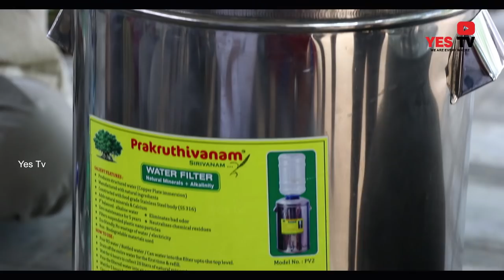ఎంతో ఖరీదైన "ఆల్కలైన్" నీటిని ఈ విధంగా ఒక్కసారి చేస్తే, రోజు "ఫ్రీ" గా తాగవచ్చు.... YES TV